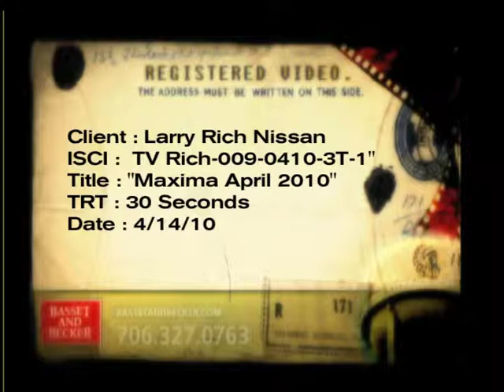2010 Nissan Maxima Larry Rich LaGrange, Columbus Georgia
April 2010 Commercial for Maxima and Larry Rich Nissan, Lagrange. Produced by Wesley Ker-Fox, BassetandBecker Advertising.